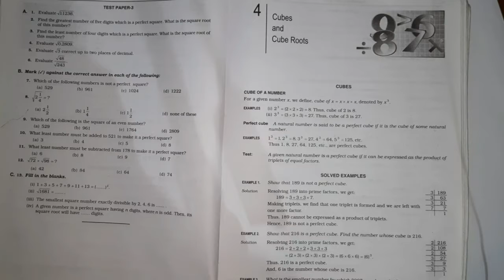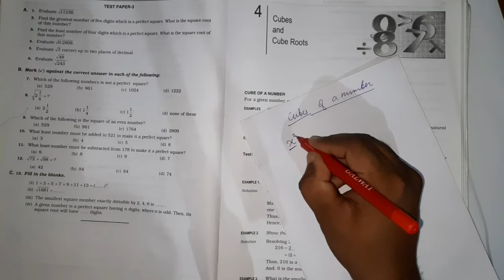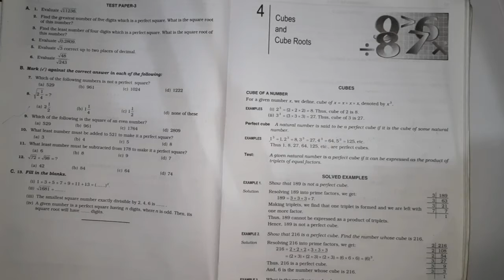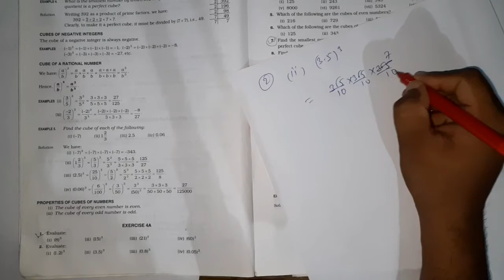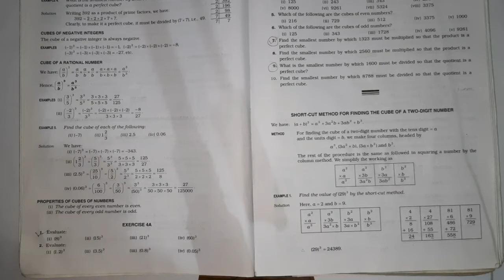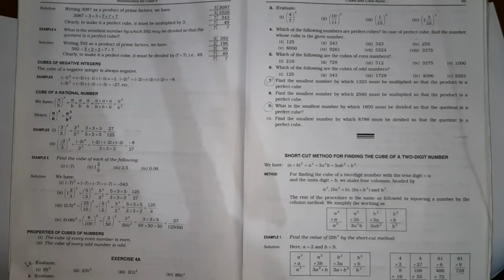Cube and cube root | Class-8 | Part -1 |Ex-4A | RS Aggarwal